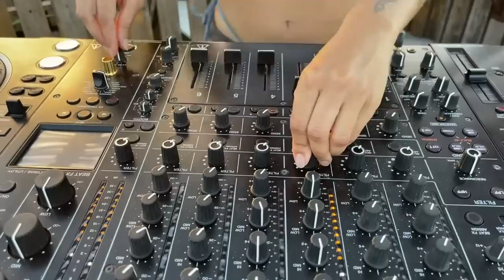SKIY | Tulum Dark Melodic Techno & Progressive House Sunset DJ Mix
The yound DJ and producer SKIY rapidly build a reputation as one of melodic house music’s most exciting new talents and becoming a household name among those with their finger on the pulse.
As trained pianist from a young age and heavily inspired by her jazz singer mother, SKIY’s sonic tastes are shaped by a solid belief that musical apprehension can take place on many different levels. Equally, her musical upbringing was as broad and rich as her global roots, which spread to Brazil, Croatia and her homeland of Germany.
Three years since her break through release on Oliver Heldens’ label Heldeep with „Who Got The Keys“, SKIY has become an
exciting young artist that has built a solid following since her house music debut.
After a busy summer schedule in 2019 that has seen her play huge mainstage house and techno festival stages such as Lollapalooza Berlin, Untold Festival, Ultra Europe, Summerburst in both Stockholm + Gothenburg, Mysteryland, Neversea,
Airbeat One Festival, Electric Love, Nature One as well as performing alongside the likes of Nicole Moudaber, Steve Lawler and Weiss at 585 Club in Croatia, SKIY completed her first Australia tour.
The sky is not the limit for this young producer and you can be sure she’ll be focusing on what really matters over the years ahead - solid, underground melodic house and techno grooves that keep feet firmly on the floor.

Follow Mezcal 11:11

Thank you for supporting our independent project and enjoy our exclusive content with artists like Nina Kraviz, Blondish and more.